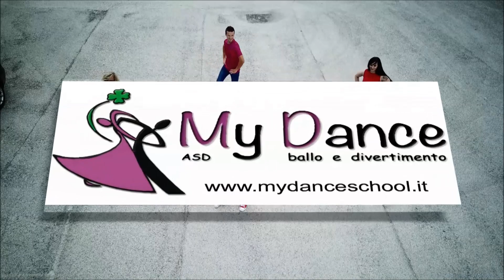// Guaranà // Elodie // Ballo di gruppo // Simodancemania Pesaro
Guaranà Coreografia by Simona Gurini con Stefania Pierangeli, Giacomo Biagiarelli e Maria Fiorillo